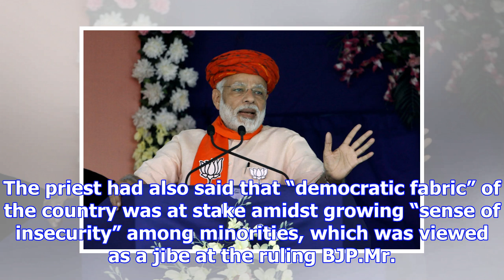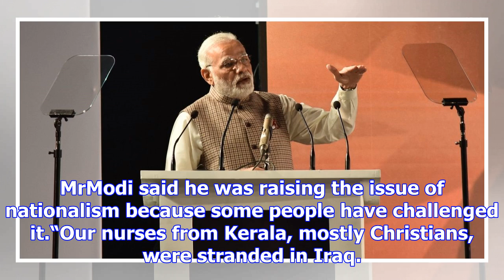Letter issued by gandhinagar archbishop a fatwa, says modi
more-in Prime Minister Narendra Modi on Sunday said “rashtrabhakti” motivated him and his government...